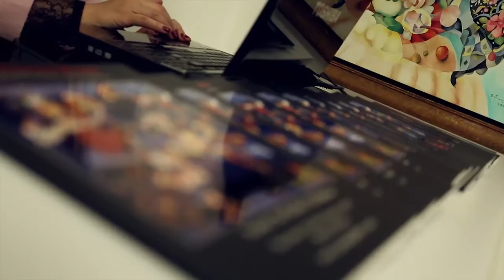"Enchanted Reality" Opening Ceremony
Under the Patronage of The Embassy of the Republic of Armenia in Lebanon

Aramé Art Gallery
Presents

“Enchanted Reality”

A unique art show featuring the selected works of Armenian Master Artists:
Shart, Mher Mansourian, Samvel Lajikian, Sarkis Hamalbashian, Daron Mouradian, Gabo, Shota Voskanian, Tigran Matulian, Marat Margarian, Ruben Grigorian, Aram Hakobian and others
Opening ceremony:
Sunday, December 18, 2016 at 6:00 P.M.
Beirut Souks – Jewelry Souk
Open daily December 18, 2016 to January 6, 2017, from 10:00 A.M. – 10:00 P.M.